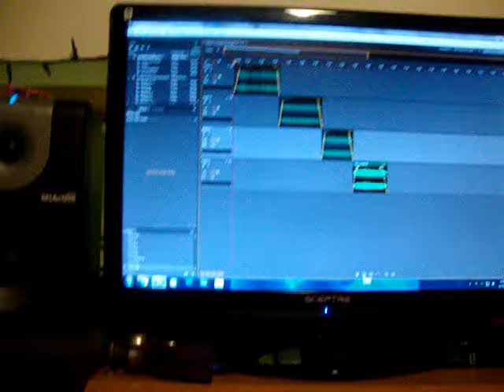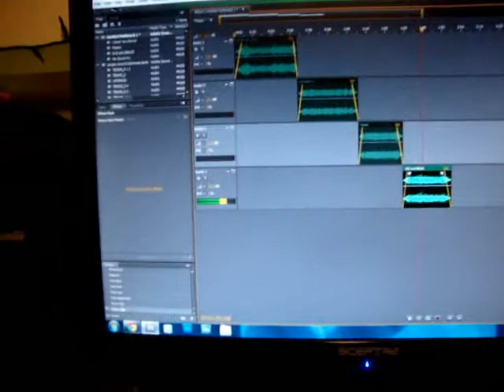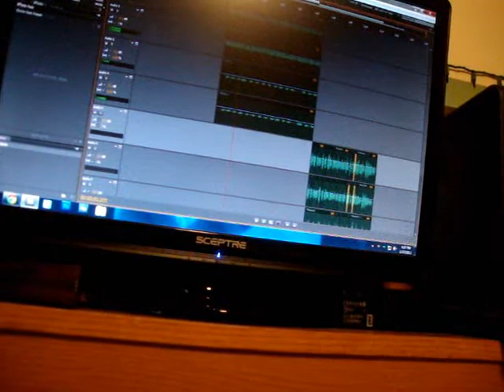2012 Mack DVS "Free DVS" Song Snippets